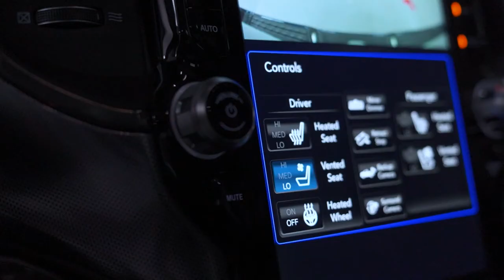Dodge Ram Promo